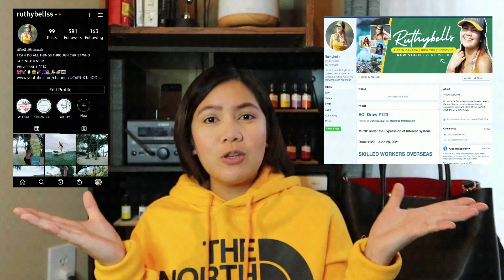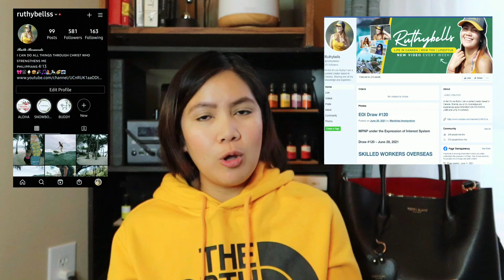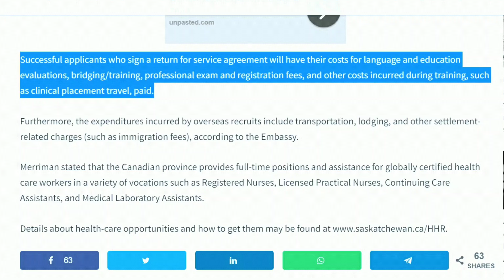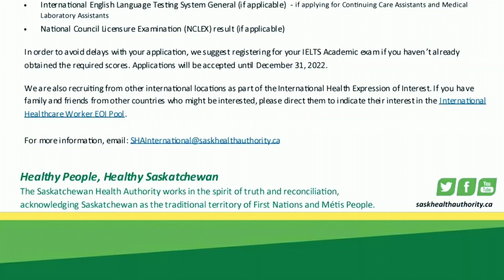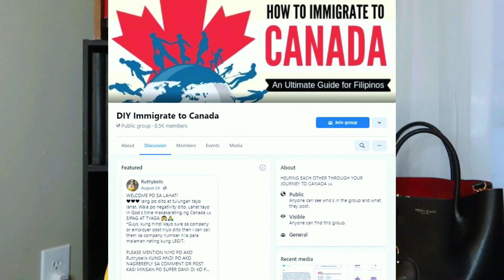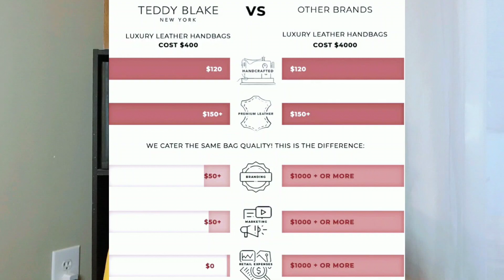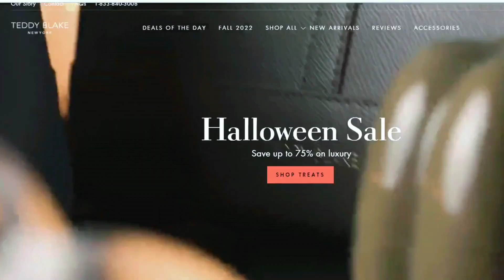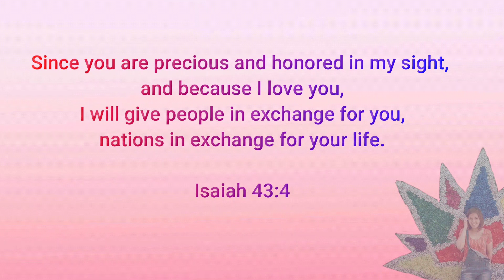ALL EXPENSES PAID TO CANADA | NOW HIRING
Shop Your TREAT Here: (insert link)
Missed the Sale? Got You Covered!

LINKS ON HOW TO APPLY